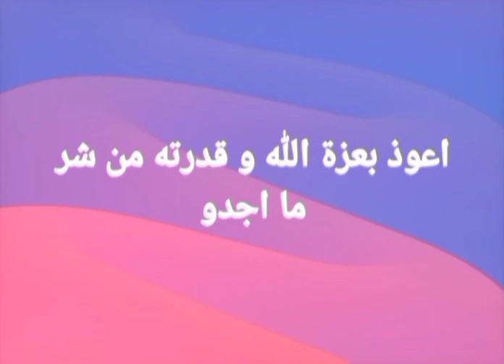Treatment of pain in pushto. pain managment.درد کا علاج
Treatment of pain in urdu. pain managment.درد کا علاج; جسمانی درد کیلے وظیفہ ؛  درد کا اسلامی اعلاج. ؛درد کا علاج. ؛جوڑوں کے درد کیلے زبردست نسخہ ؛پیٹ کے درد کا  کا علاج؛  بازو کے درد کیلے وظیفہ ؛ پاوں کے درد کیلے وظیفہ ؛سر درد کیلے وظیفہ؛  گردے کے درد کیلے نسخہ؛  انکھوں کے درد کیلے نسخہ؛ جسمانی دردکیلے زبردست نسخہ؛ پیٹھ دردکیلے وظیفہ؛ پیٹھ درد کیلے زبردست نسخہ؛ مسل درد کیلے نسخہ؛ مسل کے دردوں کیلے زبردست وظیفہ؛ گھریلوں علاج درد کیلے؛ جسانی درد کیلےگھریلوں نسخہ؛ درد سے ایک منٹ میں نجات حاصل کریں؟ طب اسلامی سے دردکا علاج کریں؛ درد اور طب اسلامی؛ درد سے نجات کسے حاصل کریں؛ گھریلوں نسخہ درد کیلے؛ درد سے نجات حاصل کریں ؛ درد اور اسکا علاج؛
Physical Pain treatment;  Islamic cure for pain.  علاج Treatment of pain.  زبرد Great prescription for joint pain علاج Treatment of abdominal pain  Arm Pain treatment  Foot Pain treatment ؛ Headache pain treatment;  Kidney pain treatment;  Eye Pain treatment; Great recipe for physical pain,  Back Pain Benefit  Great recipe for back pain banana  File Pain Banana Prescription  Great benefits for file pains  Home Remedies for Banana Pain  Home Remedies for Physical Pain  Get rid of the pain in a minute?  Treat pain with Islamic medicine  Pain and Islamic Medicine  Who to get rid of pain,  Home Remedies Pain,  Get rid of the pain, Pain and its treatment;